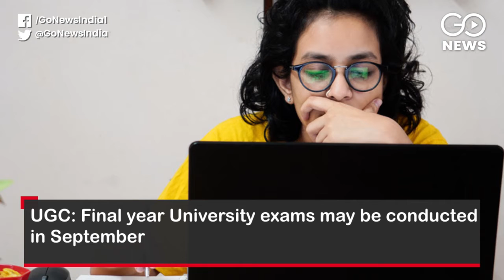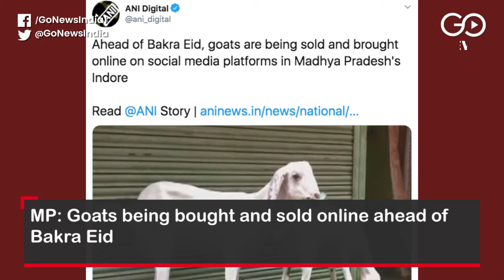Go Headlines: Top News of The Hour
COVID-19: Total cases over 7 lakh, death toll crosses 20,000; Union Health Minister Dr. Harsh Vardhan orders inquiry after journalist in Delhi AIIMS COVID care commits suicide; UP Police incompetent in arresting history-sheeter Vikas Dubey even after 4 days; UGC: Final year University exams may be conducted in September; and more...